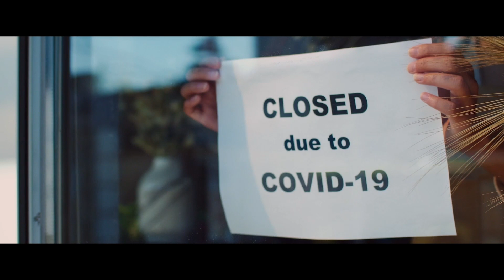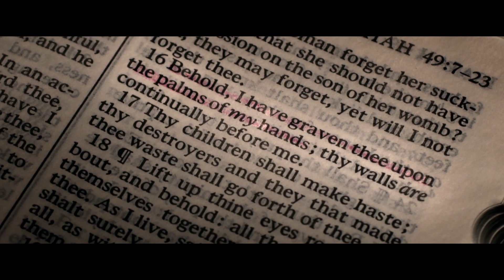Вербное воскресенье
В этом году мы вспоминаем приглашение Иисуса к тому, чтобы мы становились все больше похожими на Него. Послушайте послание от руководителя всемирной конфессии, Рассела М. Нельсона, Президента [Церкви Иисуса Христа Святых последних дней], о том, как вы можете приблизиться к Иисусу, пока идет СтрастнаяНеделя. Чтобы узнать больше, перейдите по ссылке